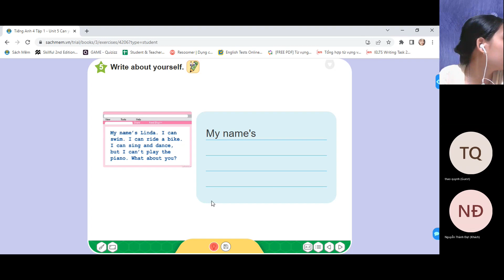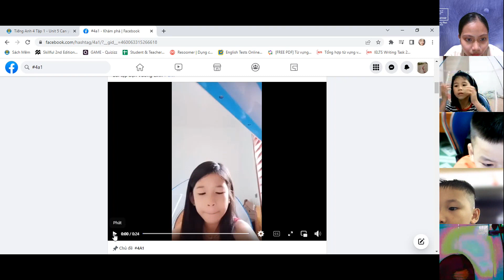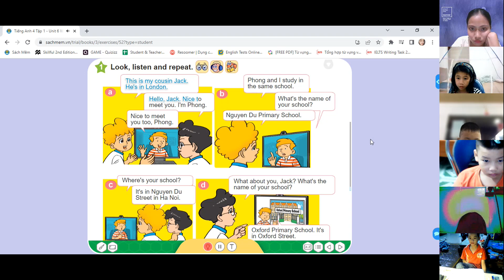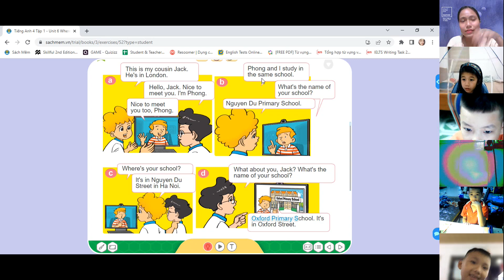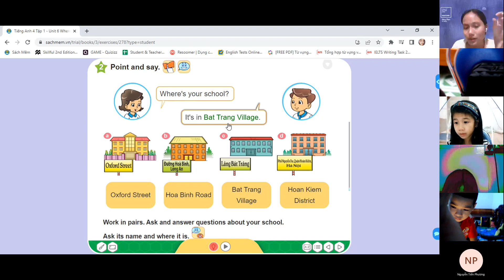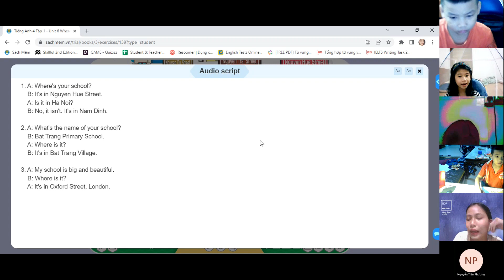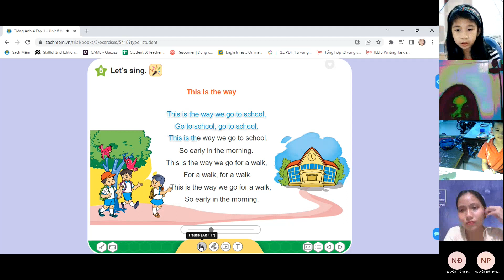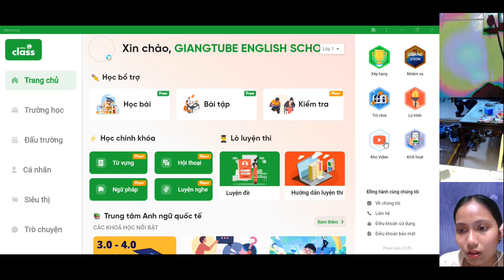GiangTube -LỚP 4A1-20220821_192756-Meeting Recording.mp4